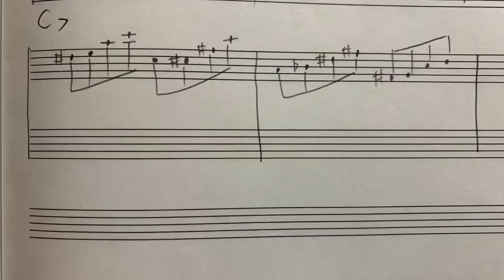【レジェパク】Mulgrew Miller のディミニッシュをパクれVol.8 前やったやつの下降するパターンだけど、イカツイよ！